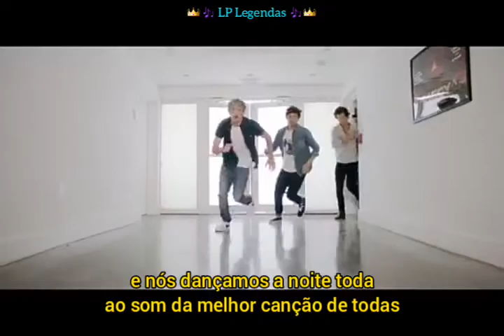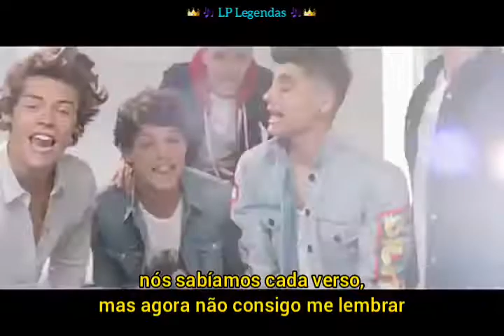One Direction - Best Song Ever Tradução/Legendado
- Todos os direitos autorais reservados. Nada me pertence.